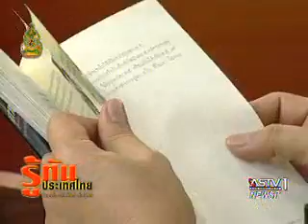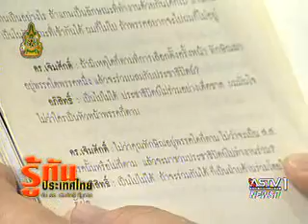รู้ทันประเทศไทย - 22 ม.ค.50 (2)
Rutanpratedthai - 22jan07(2)